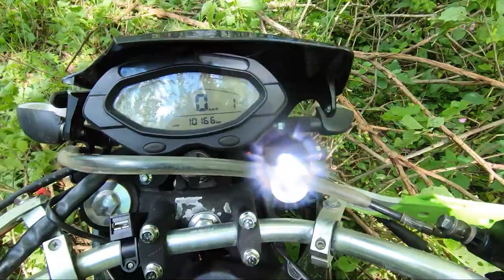Minsk X 250 - 2-ой раз на Enduro 4 Seasons (B1) - Тише едешь, дальше будешь